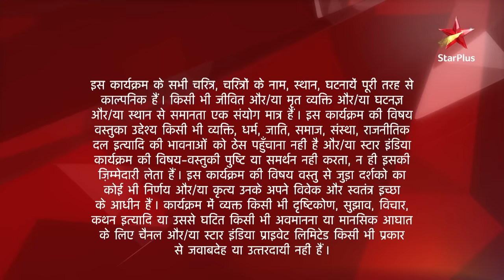Saath Nibhaana Saathiya | साथ निभाना साथिया | Raashi ne lagaayi Anurag ki maar!